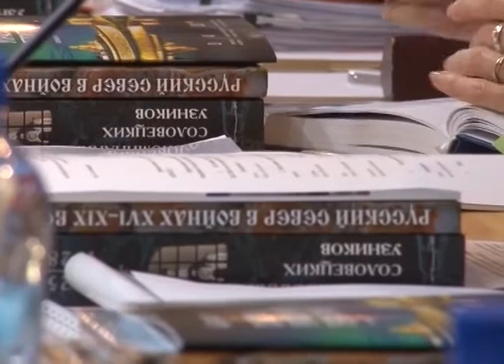МИЛЛИАРД В ГОД